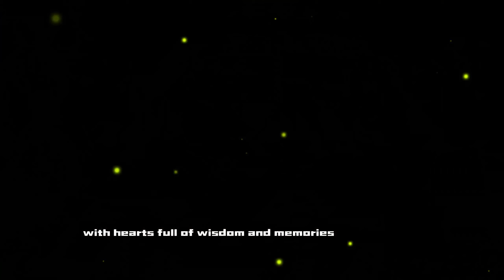A Magical Journey to Friendship | Kids Cartoon | English Animated Stories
Funtimecrew - English aims to bring fun to learn educational videos for kids in the form of KidsStories. With every story, we intend to teach and add an important life lesson that children need to develop in their early stages of learning. Hop-on to this joyride and enjoy the fun of Englishstories & ChildrenStories with funny cartoons for kids.

Stories play a vital role in the growth and development of children